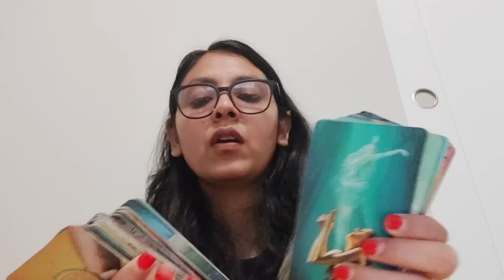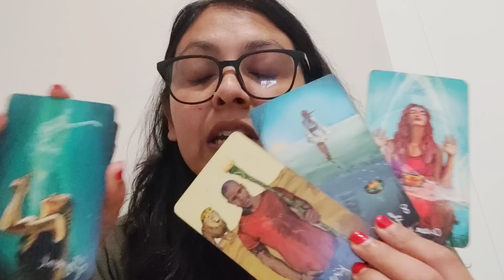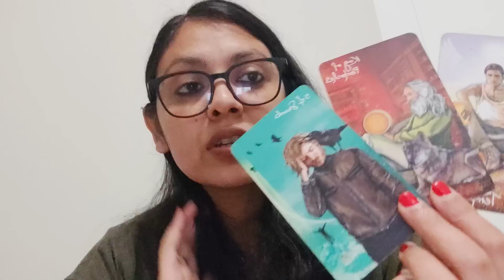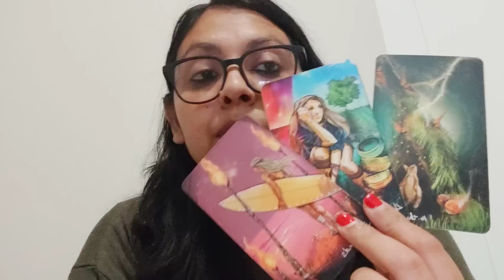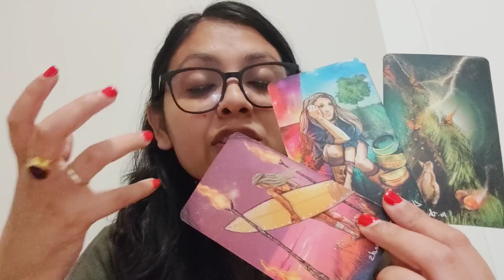CAPRICORN ♑, CURRENT FEELINGS OF YOUR PERSON AND OUTCOME (72 HOURS)